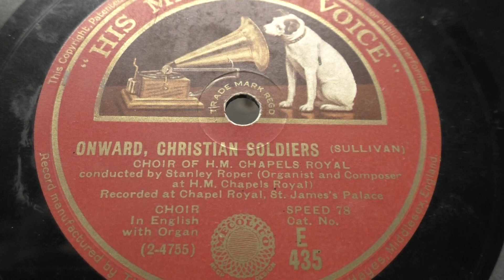Choir of H.M. chapels: Onward Christian Soldiers. (1926).